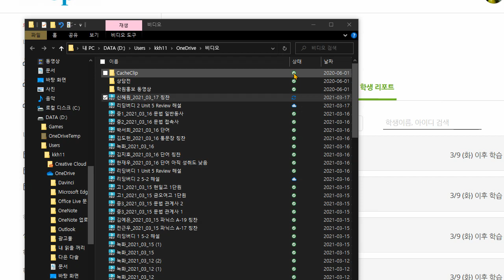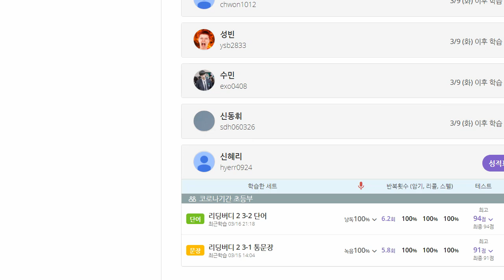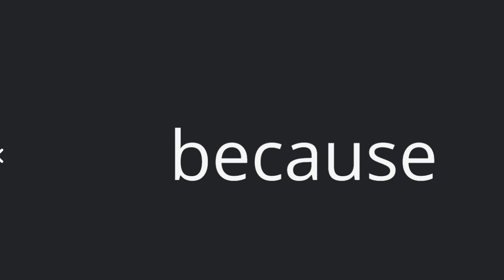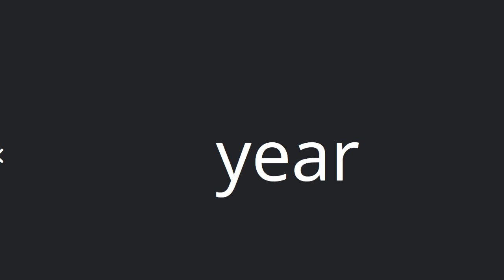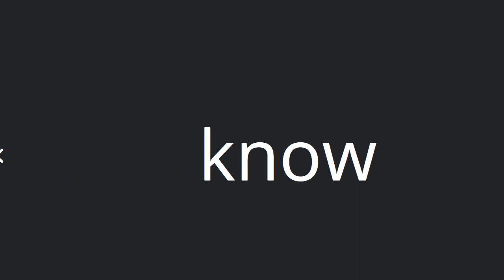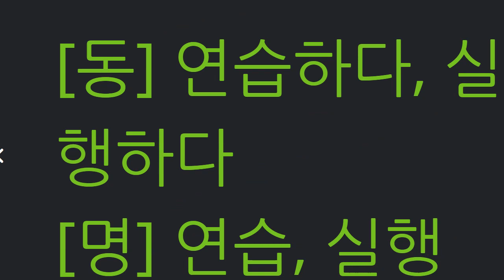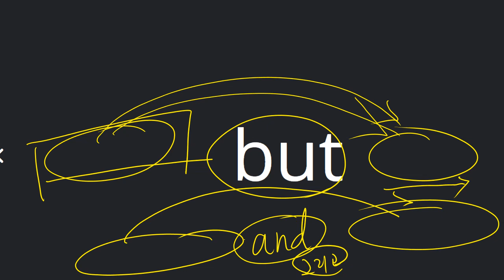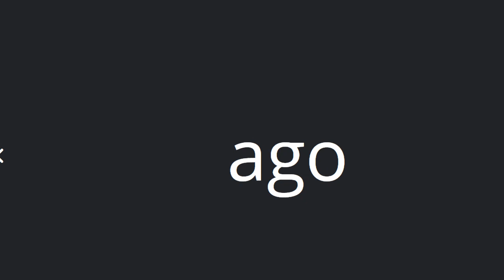신혜리 2021 03 17 단어 칭찬